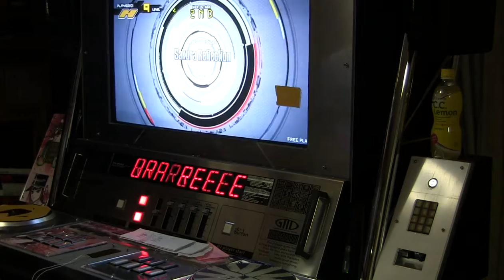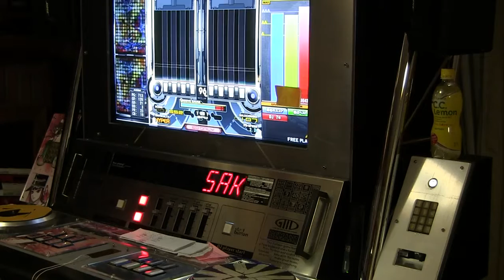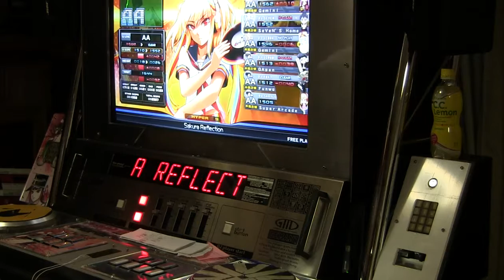Dj.SeVeN - DP - Sakura Reflection [h] lv.9